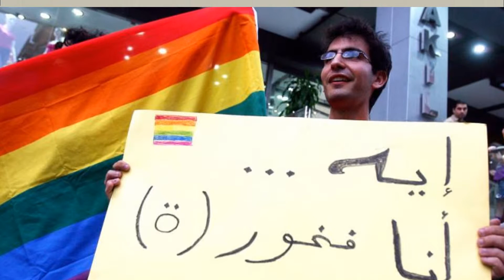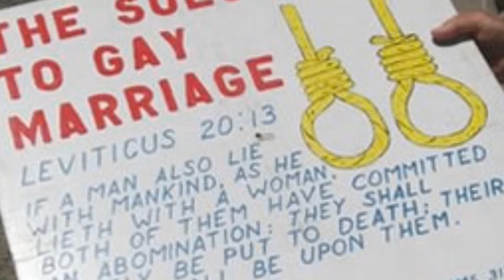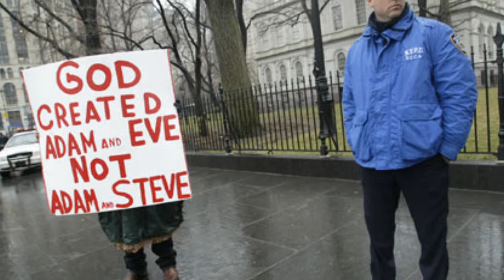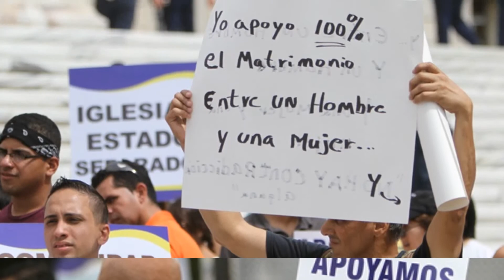Varias luchas un mundo